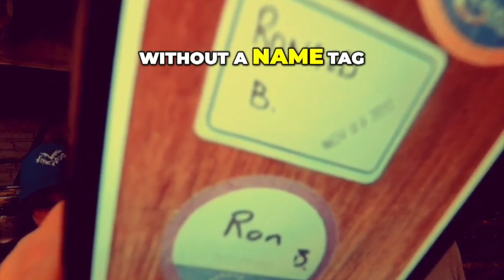Confessions of a Weed Delivery Guy for the Colbert Show Writers | Opie Radio podcast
Story from Opie Radio podcast recorded at Gebhards Beer Culture.

Ever wondered what it's like to be a secret weed dealer for some of the most important people in comedy?  Well, buckle up, because that's exactly what Ron the Waiterwas for 3 years!  This story is wild, from meeting his shady boss in a bodega to sneaking into the Colbert Report building every Wednesday.  And yes, Ron has PROOF!

Here's what you can expect in this video:

How Ron became a weed dealer for a famous photographer's entourage (it involves a very bad Joe Pesci impression)
His day-to-day routine: working 8-hour shifts delivering high-end weed all over NYC (with zero expense reimbursement)
Why Ron (shockingly) got to deliver weed directly to the COLBERT REPORT building (and how he snuck past security)
The surprising perk he got every week (it wasn't much, but hey, it's free weed)
How it all came crashing down (let's just say it involved an arrest and a whole lot of confusion)

This is a story you WON'T BELIEVE, and Ron has the receipts (and laminates) to prove it!  So grab your headphones, light up (if you're into that), and get ready for a wild ride!

"Opie Radio" podcast
"Comedy Quick Hits with Opie" podcast.